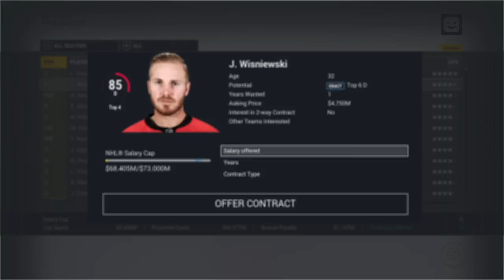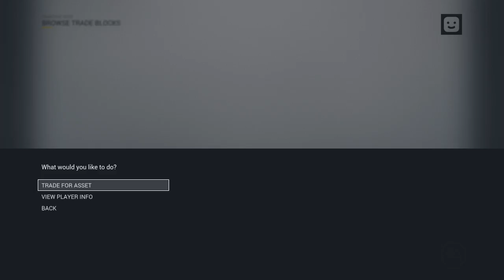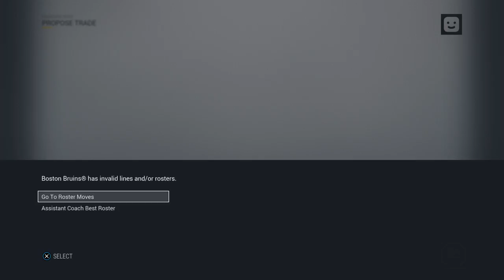NHL® 17 franchise mode with the Boston Bruins